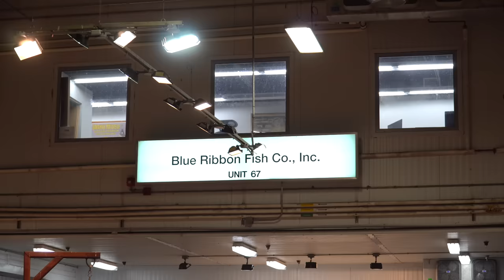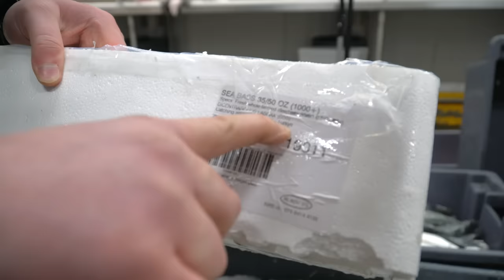Amerika'nın En Büyük Balık Hali: Dünyanın İkinci En Büyük Balık Hali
Herkese merhaba, bugün sizler Amerika'nın En Büyük Balık Hali'ne götüreceğim. Aynı zamanda Fulton Fish Market Dünyanın İkinci En Büyük Balık Hali. Hafta içi her gün gece saat 2'de açılıyor ve sabah 7'de kapanıyor. Dünyanın her yerinden balık gelen bu eşsiz markette bulamayacağınız balık yok denebilir. Detaylar videoda, keyifli seyirler :)